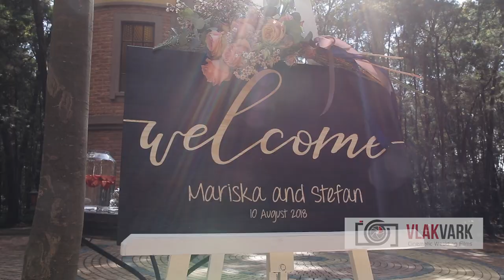Stefan & Mariska Always NeverEnding Galagos country estate Wedding video Pretoria Web